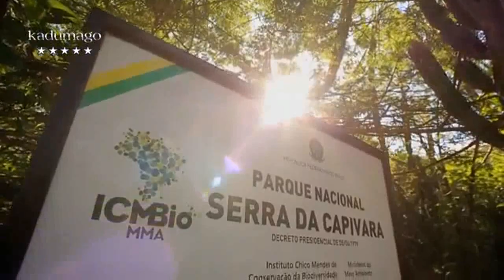Serra da Capivara um dos lugares mais antigos do Brasil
O Parque Nacional Serra da Capivara é uma unidade de conservação brasileira de proteção integral à natureza localizada nos municípios piauienses de Canto do Buriti, Coronel José Dias, São João do Piauí e São Raimundo Nonato.

O parque foi criado através do decreto de nº 83.548, emitido pela Presidência da República em 5 de junho de 1979, com a finalidade de proteger um dos mais importantes exemplares do patrimônio pré-histórico do país. Originalmente com 100 000 hectares, a proteção do Parque foi ampliada pelo decreto de nº 99.143 de 12 de março de 1990 com a criação de Áreas de Preservação Permanentes de 35 000 hectares. A administração da unidade está a cargo do Instituto Chico Mendes de Conservação da Biodiversidade (ICMBIO).

É uma unidade de conservação arqueológica com uma riqueza de vestígios que se conservaram durante milênios. O patrimônio cultural e os ecossistemas locais estão intimamente ligados, pois a conservação do primeiro depende do equilíbrio desses ecossistemas. O equilíbrio entre os recursos naturais é o condicionante na conservação dos recursos culturais e foi o que orientou o zoneamento, a gestão e o uso do Parque pelo poder público.

É um local com vários atrativos, monumental museu a céu aberto, entre belíssimas formações rochosas, onde encontram sítios arqueológicos e paleontológicos espetaculares, que testemunham a presença de humanos e animais pré-históricos. O parque nacional foi criado graças, em grande parte, ao trabalho da arqueóloga Niéde Guidon, que hoje dirige a Fundação Museu do Homem Americano, instituição responsável pelo manejo do parque.